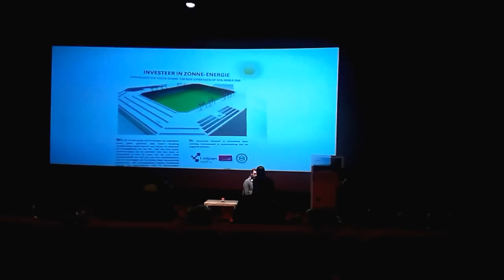Zonnecentrale FC Groningen officieel in gebruik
In de Wolff bioscoop in de Euroborg in Groningen telt commercieel directeur Robbert Klaver van FC Groningen af tot het moment waarop voorzitter Sven Pluut van de stichting 1miljoen Watt (links) en algemeen directeur Erwin van Laethem van energiebedrijf Essent op een knop drukken. Met het starten van een film over de bouw van de eerste zonnecentrale op een voetbalstadion in Nederland nemen ze die centrale op zondag 16 februari 2014 officieel in gebruik. De 532 panelen op het stadion wekken sinds een week stroom op. Het bijzondere van de zonnecentrale is niet het aantal panelen, maar het grote aantal eigenaren. Een paar honderd particulieren, die zelf geen (geschikt) dak hebben voor zonnepanelen, kochten de panelen. Ze woonden de bijeenkomst voor aanvang van de voetbalwedstrijd FC Groningen tegen Go Ahead Eagles (1-0) bij. Op het dak van de Euroborg is plek voor nog eens 500 zonnepanelen. De stichting 1miljoen Watt van initiatiefnemer Pluut verkoopt de panelen mede namens FC Groningen en Essent. Hij heeft 2,5 jaar aan het plan gewerkt. Door de schaduw van de woontorens naast het stadion passen er niet nog meer panelen op het dak.